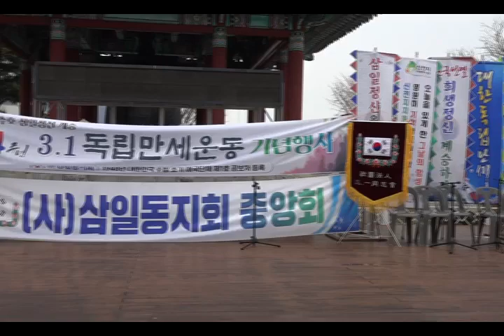큰룡꿈의음악여행 구나영쌍부채춤안무 제104주년3.1절기념축하공연 드래곤드림종합예술단 부산용두산공원특설무대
구나영쌍부채춤안무 제104주년3.1절기념축하공연 드래곤드림종합예술단 부산용두산공원특설무대
주관:큰룡꿈의음악여행 무대연출감독 영상제작배포
주최:사단법인 삼일동지회부산지부